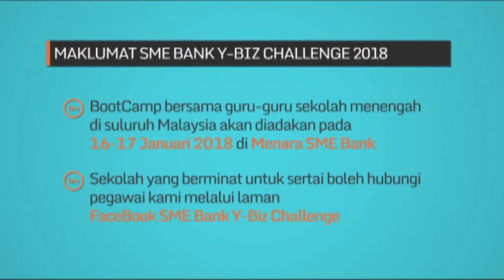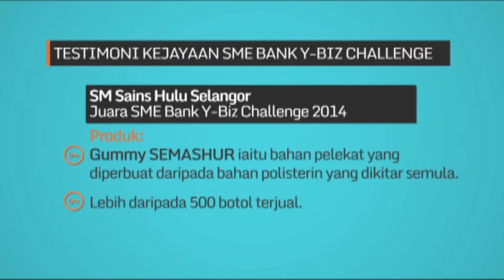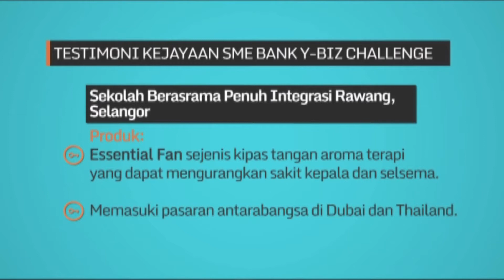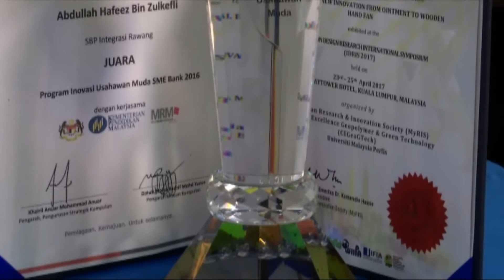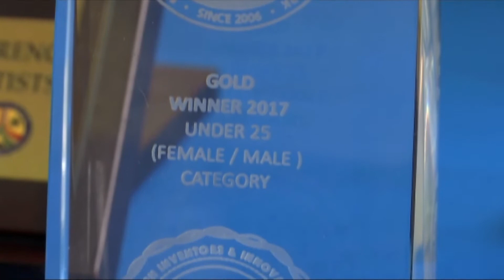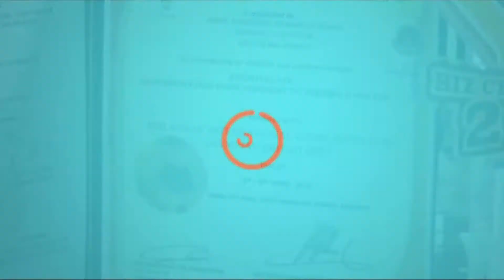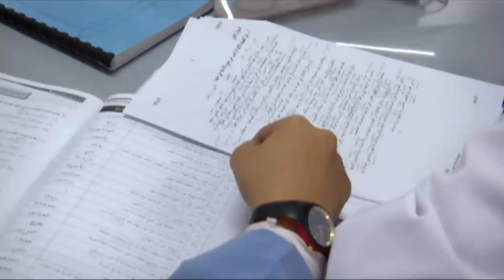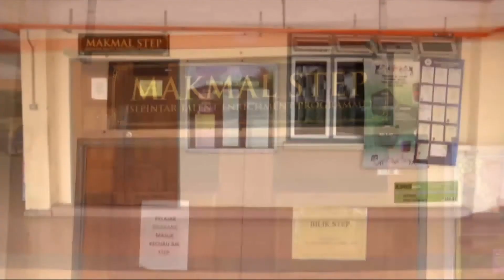SUKSES Episod 12 - SME Bank Y-Biz Challenge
Pada minggu ini, SUKSES membawa kisah kejayaan sebuah sekolah yang berjaya memenangi pertandingan SME Bank Y-Biz Challenge musim lalu.

Pemenang tersebut telah menghasilkan kipas tangan aroma terapi, "Essential Fan" yang boleh melegakan tekanan perasaan, sakit kepala, mengantuk serta selsema. Malah, produk tersebut turut memenangi pertandingan di Itali serta berjaya menembusi pasaran antarabangsa.

Rancangan SUKSES merupakan inisiatif terbaharu SME Bank untuk mengetengahkan isu-isu yang dihadapi oleh para usahawan PKS di Malaysia.

Tontoni SUKSES pada setiap hari Jumaat jam 8.30 malam di saluran Astro Awani 501.